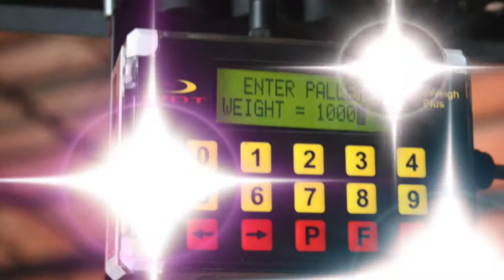Hydraulic weigh scales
This video is about Hydraulic weigh scales, manufactured by Integrated Visual data Technology Inc